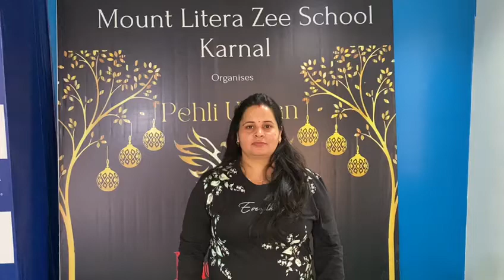Enjoying motherhood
@Zee Learn